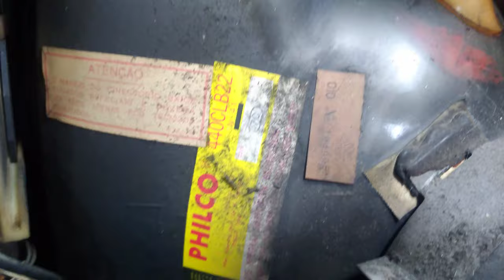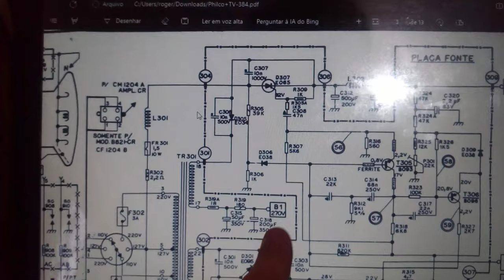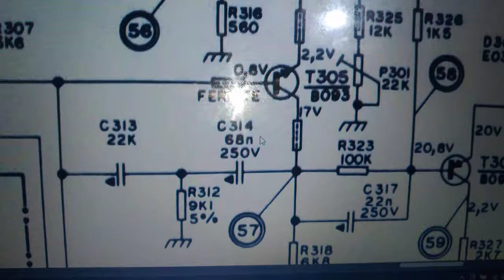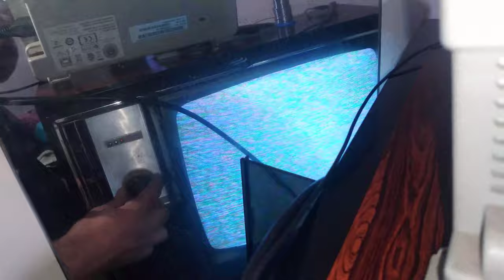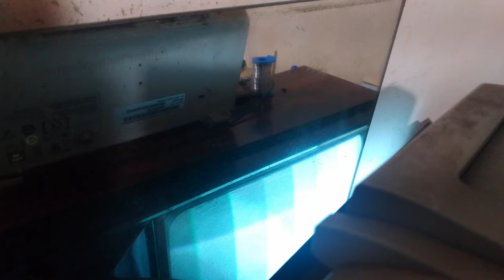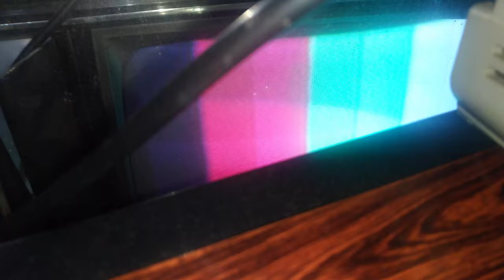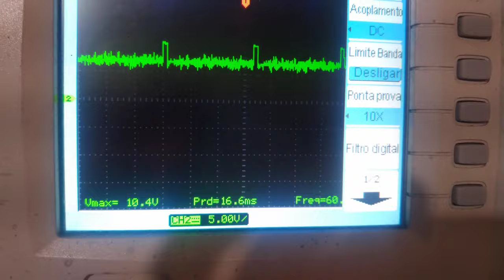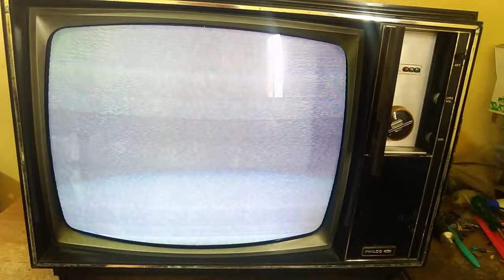TV PHILCO-FORD CHASSIS 384: INÚMEROS DEFEITOS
Esta televisão Philco-ford chassis 384 chegou na oficina com apenas áudio. Foi feito reparo nos seguintes circuitos: fonte baixa, fonte alta, horizontal (com defeito introduzido por mão-de-obra anterior), circuito de sincronismo, placa amplificadora de áudio, circuito de croma e outros pequenos reparos!

OBS: Esta tv não tem ajuste de amplificador do verde, e não do vermelho, conforme dito.

Índice:
0:00 Verificação do estado inicial do aparelho
2:05 Início da inspeção interna
6:50 Verificação das fontes
18:10 O que aconteceu com estes capacitores?
26:00 Pondo o horizontal para funcionar
31:00 Ligando o seletor de canais
32:55 Primeira imagem
34:55 Reparo no circuito de sincronismo
45:30 Reparo na placa de áudio
48:15 Primeira imagem com cor e reparos
53:30 Reparando a cor azul
01:04:30 Ajustes finais
01:10:25 Finalizando e testando

(Ainda fiz um ajuste fino na convergência, não filmei pelo tempo apertado)

Feliz Natal e boas festas!!